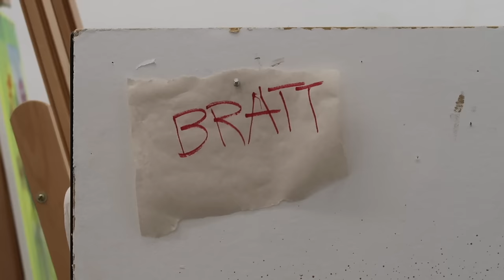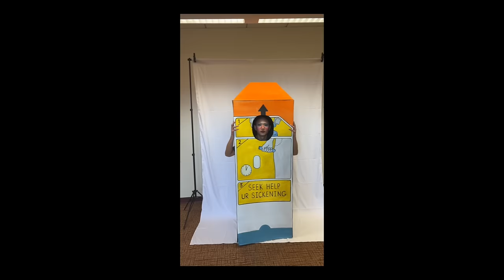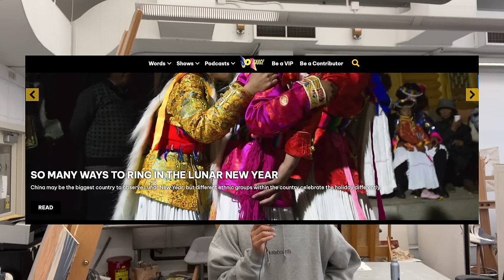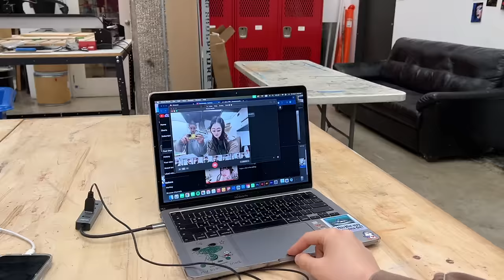Productive week in my life as an art major // sculpture, painting, and drag 💅🏻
Welcome to this INCREDIBLY SPECIAL VIDEO where I tried doing drag for the first time with my friends in college. I did everything from makeup to sewing my own costume to strutting on the runway in 5-inch platform heels in front of over 800 people.

Chapters 🌱:
0:00 Why I started
1:25 Getting my drag name
1:44 Inspo for my drag look
2:50 Sewing my outfit
7:12 First time doing makeup
8:48 Back to sewing
12:41 Two Days before the show
17:16 One Day before the show
20:19 Day of the show
24:04 SHOWTIME
25:30 Outro

A HUGE SHOUTOUT to the rest of the drag cast for welcoming me with open arms and to the directors, Jayna Dias (May Glove) and Rae Oblivion for encouraging me to step out of my comfort zone and be a baddie 💅🏼

Alexandra Pillsbury